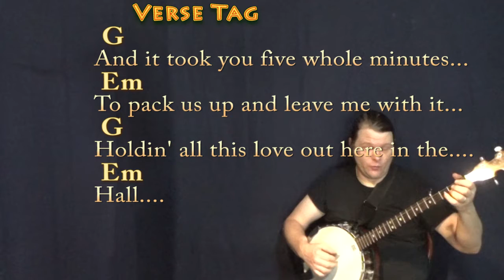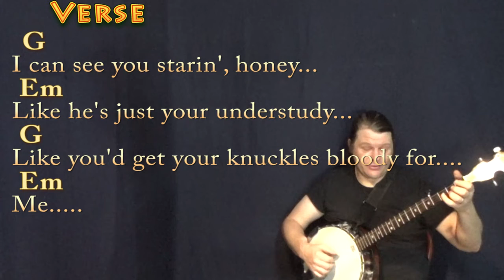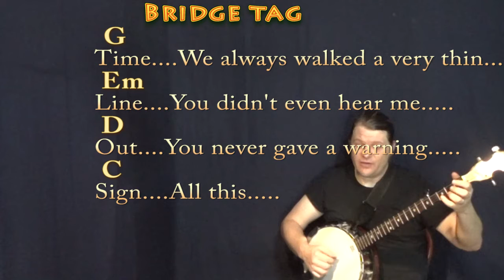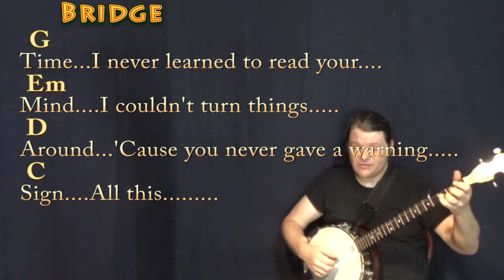exile (Taylor Swift) Banjo Cover Lesson in G with Chords/Lyrics